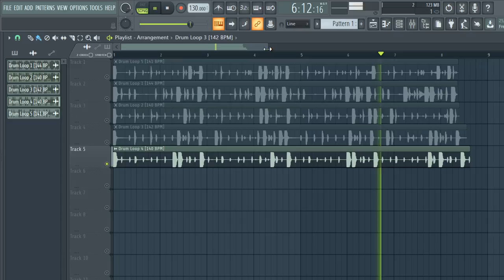[FREE] DRILL DRUM LOOPS (Royalty Free) free loop kit + DRUM LOOPS| PT7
[FREE] DRILL DRUM LOOPS 2021 (Royalty Free) free loop kit + DRUM LOOPS| PT7

drill drum loops
free drill loops
free drill drum loops
drill drum
free drill drum
drill samples
drill sample pack
drill samples 2020
drill sample pack 2020
drill samples 2019
tags ignore this
samples
samples free
samples music
free samples
free samples for drill
uk drill drum kit
free drum kits 2020
drill drum kit free
free uk drill drum kit
ny drill drum kit free
ny drill drum kit 2020
pop smoke drum kit
uk drill drum loop
uk drill drum kit free
new york drill drum kit free
new york drill kit
drill drum kit 2021
uk drill drum kit download
uk drill
ny drill drum kit
ny drill 808 midi kit free